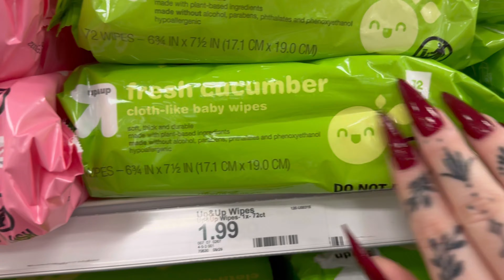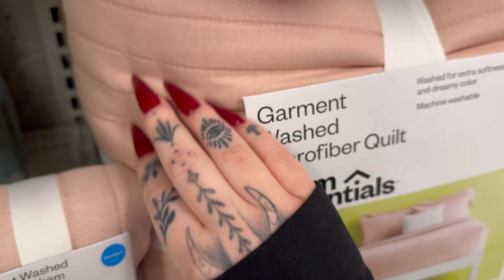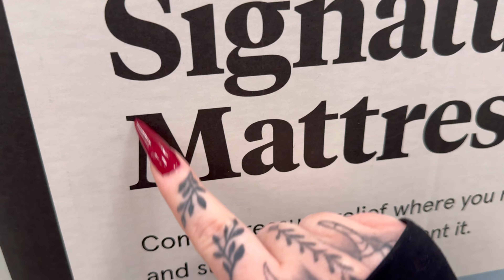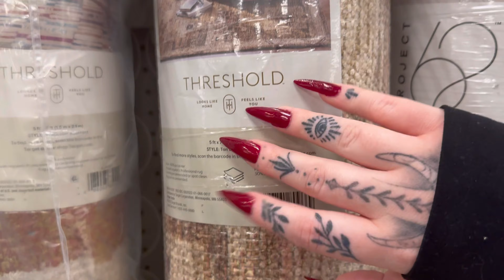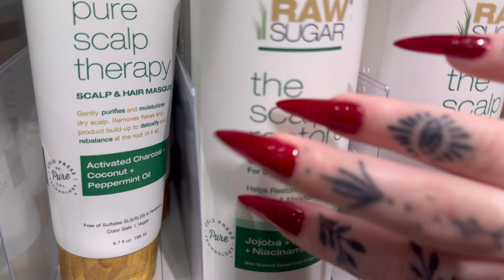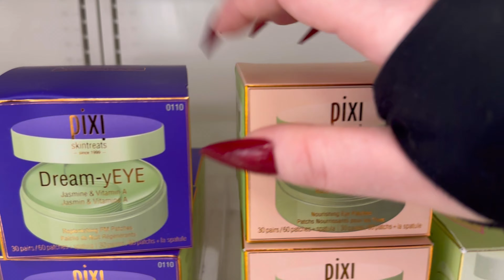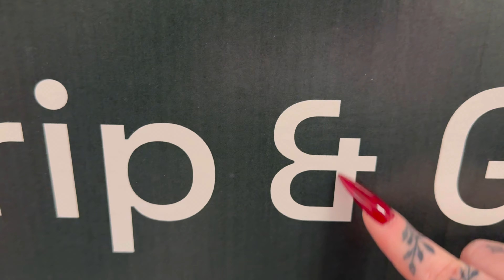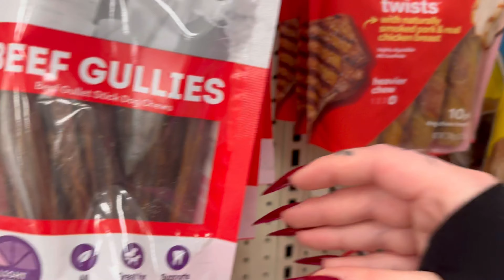Public ASMR in Target 🎯 | Tapping, Scratching, Fabric Sounds, Crinkles & MORE 🤩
Hi my little Starrbursts 🩷💜

Xoxo